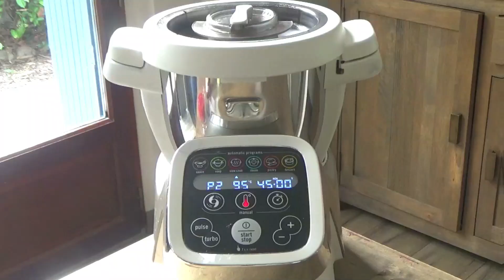Recettes Companion — POULET SAUCE TAMARI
Bonjour, aujourd'hui je vous propose une recette simple et rapide de poulet au tamari au Companion de Moulinex. La recette imprimable

Pour me faire parvenir un colis via Mondial Relay : Companion et moi - Indiquer l'adresse mail (obligatoire pour que je sois notifiée) - Anael Informatique - 82170 - Grisolles

Aurélie